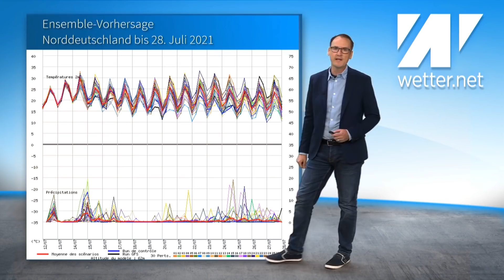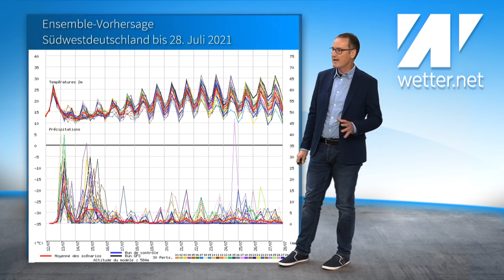Extremes Unwetter sorgt für schweres Hochwasser! Bis Donnerstag Sintflut. Höchste Warnstufe.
Das aktuelle Wetter für Deutschland vom 13. Juli 2021.

Was für eine markante Wetterlage. In den nächsten Stunden werden im Westen und Südwesten Deutschlands 100 bis 150 mm Regen erwartet, stellenweise sogar noch mehr. Das könnte zu einem extremen Unwetter ausarten. Der Osten bekommt zudem Hitze und schwere Unwetter mit Hagel, Sturmböen und Starkregen.